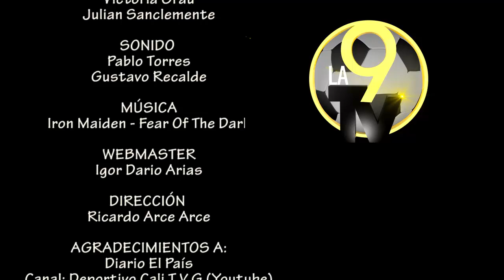Alberto de Jesus "El tigre" Benítez en la 9TV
Dale "me gusta" y compártelo con todos.